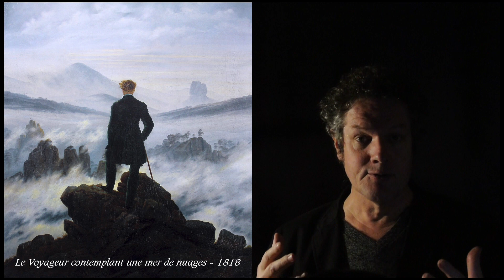Caspar David Friedrich - Le romantisme allemand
Le peintre Caspar David Friedrich (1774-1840) est l’artiste majeur du romantisme allemand, héritier du classicisme de Weimar.
Si Goethe, Schiller ou Novalis en littérature et Beethoven, Brahms ou Schubert en musique se sont influencés les uns les autres, Caspar David Friedrich fait en peinture un peu figure de cas isolé. Seul Philipp Otto Runge peut lui être de loin comparé. La solitude fascinante de l’homme face à son destin est d’ailleurs présente dans toute l’œuvre de Friedrich. Murés dans un silence contemplatif et nous tournant le dos, ses personnages nous forcent à regarder dans la même direction qu’eux et à partager la perplexité de leurs âmes torturées. D’aucuns ont crié à la recette, mais quel pouvoir suggestif !